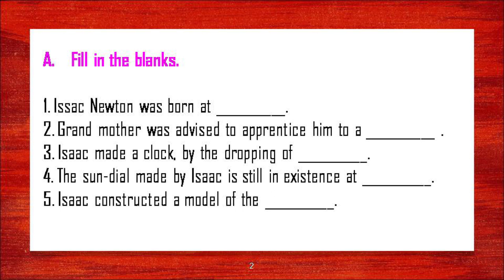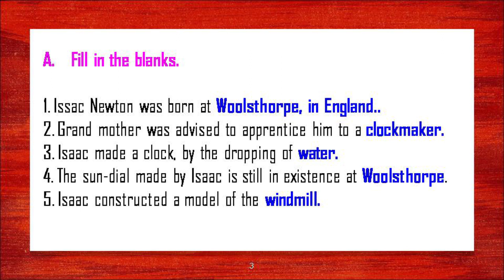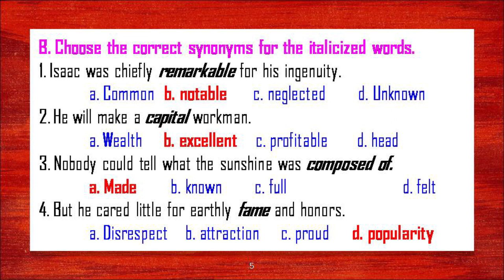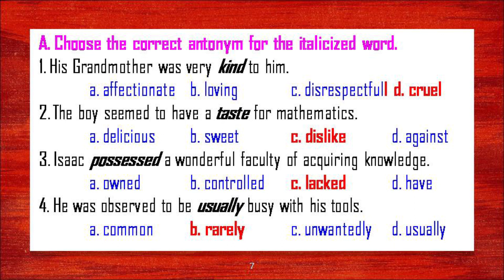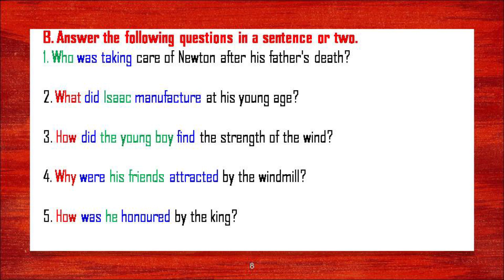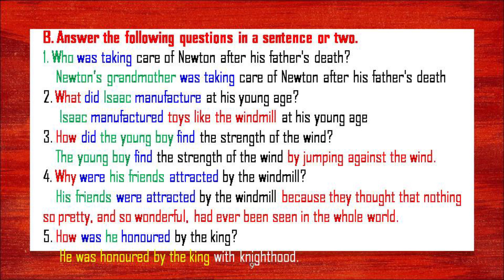Sir Isaac Newton| 8th Prose| Book Back QA 87,91,92| Unit 1| Term 2| Samcheer